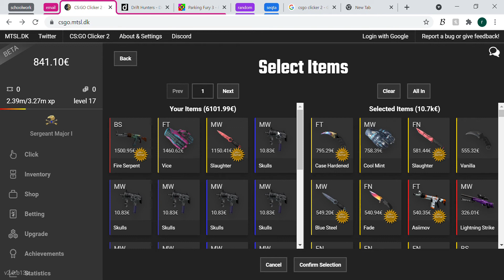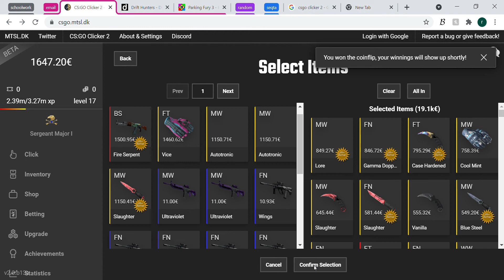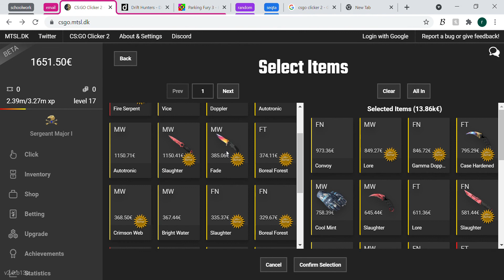betting $50000 worth of gloves knives and guns csgo clicker 2